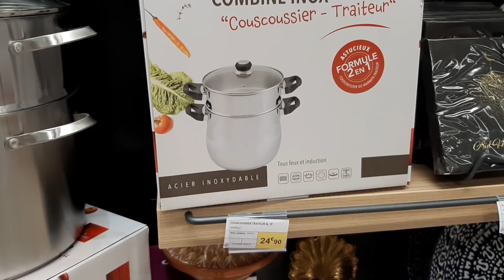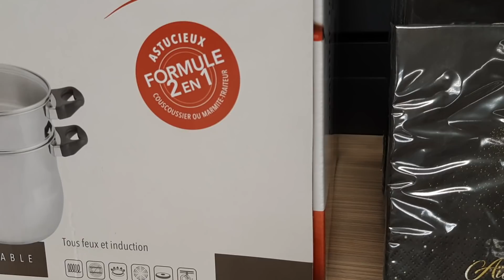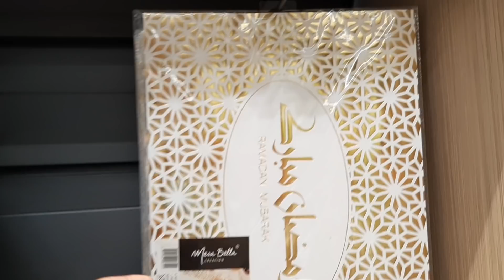E.LECLERC ARRIVAGE NOUVEAUTÉS 6 AVRIL 21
LECLERC LE PLESSIS BELLEVILLE 60